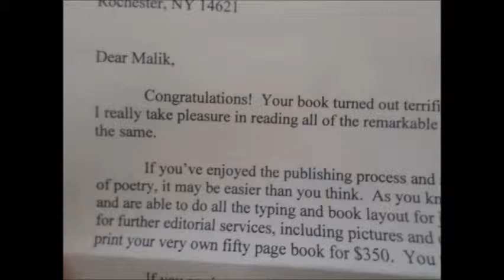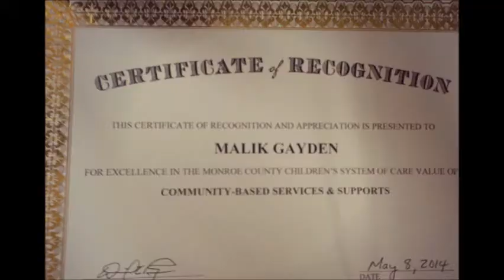malik special moments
experience my special moments so far. this is only the start of what will i will do next.my goal is to inspire others and to bring hope to people lives.that means alot to me. i appreciate all my supporters as well.